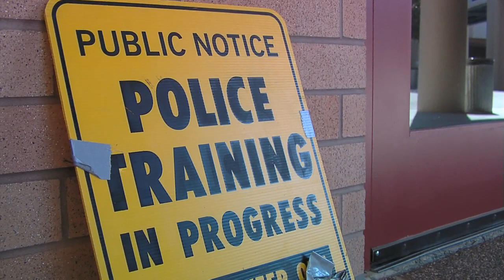SWAT training at Johansen High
Various agency SWAT officers sharpen their skills through different realistic scenarios at Johansen High School